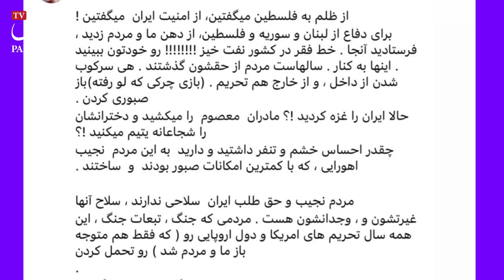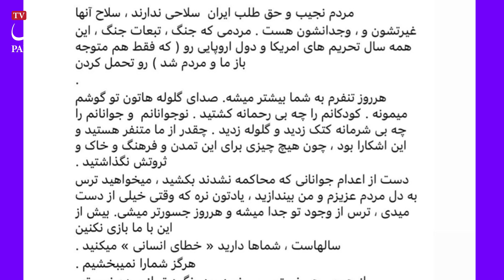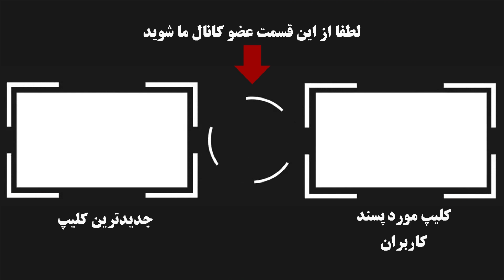حمله هنگامه قاضیانی به حکومت ایران : سالهاست مردم و میکشید و اسمش رو میزارید خطای انسانی ...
بعد از کشته شدن مهسا امینی توسط گشت ارشاد و مامورانی که کارشون ایجاد امنیت برای مردمه مردم ایران شروع به اعتراضات و اعتصابات بر علیه حکومت کردند و نیروهای امنیتی هم شروع به سرکوب و کشتار و دستگیری معترضان کردند که اکثراً نوجوان و جوان هستند و با برگزاری دادگاهی نا عادلانه و بدون حضور وکیل تعداد زیادی رو به مرگ اع .دام محکوم کرده که خانم هنگامه قاضیانی بازیگر ایرانی به این برخوردها اعتراض کرده و گفته .